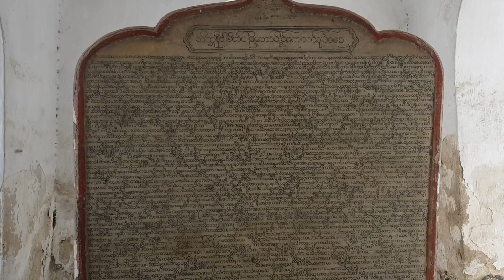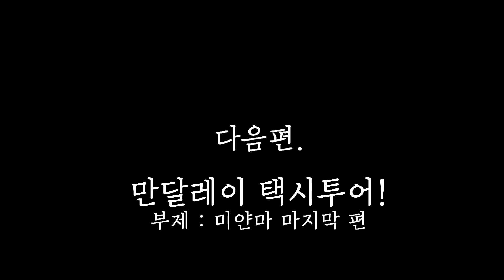#50 미얀마 만달레이 | 사서 고생이 이런건가보다.. 만달레이 힐 오른 날! | ft.세계에서 가장 큰 책(쿠도다우 사원 방문기) | JAY world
여행 정보를 기록합니다.

영상에 나오지 않은 정보들도 댓글로 문의주시면 알려드릴게요!

※음악은 모두 유튜브 오디오에서 추출하였습니다.